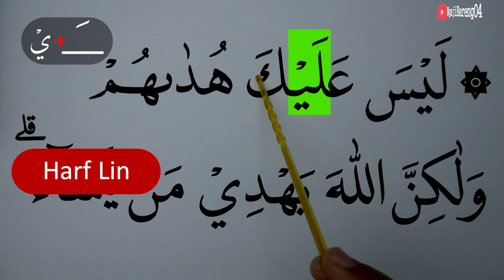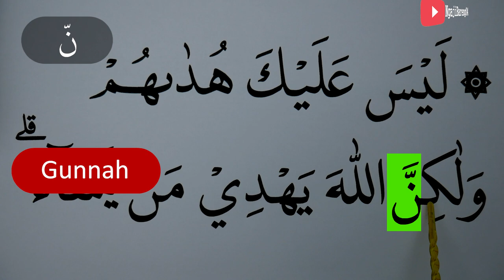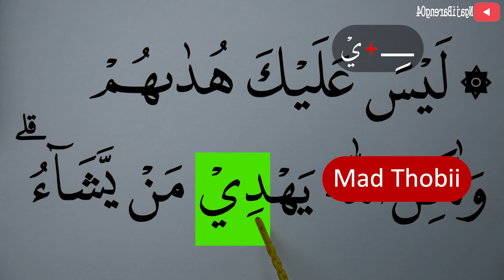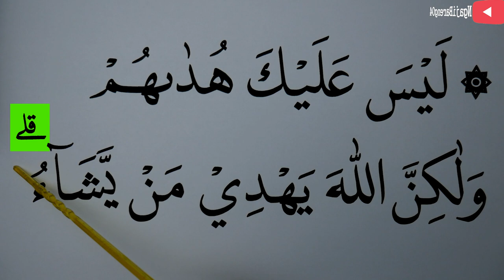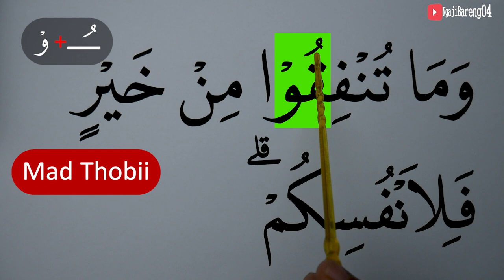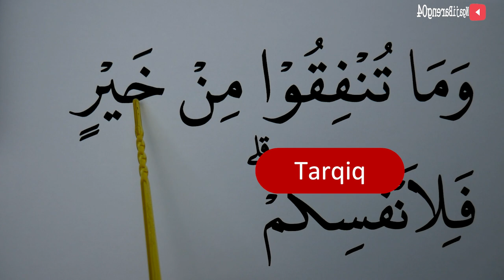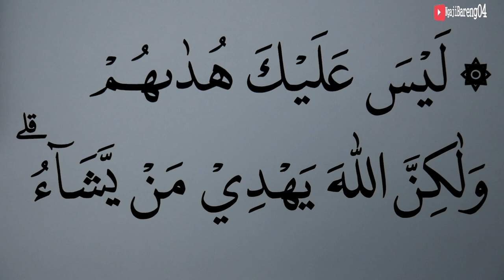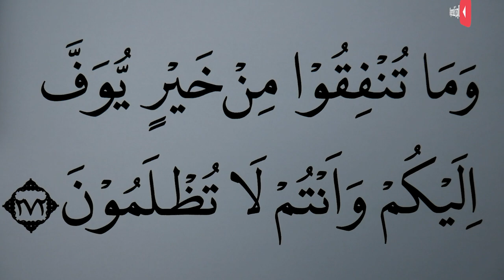MENGURAI TAJWID SURAH AL BAQARAH AYAT 272 Bag 1 ARTINYA, CARA BACA & CONTOH PENGUCAPANNYA EPS 480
Episode kali ini adalah episode 480 pembahasan tajwid surah Al Baqarah ayat 272 Bag 1 artinya lengkap cara baca dan contoh pengucapannya.